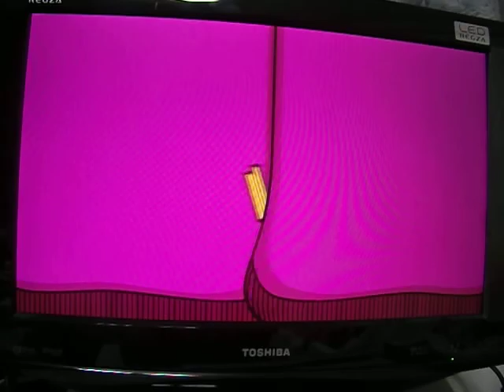太鼓の達人Wii超ごうか版 千本桜 NN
Player:てんらい

大好きな曲なので、(裏は精神的に無理だったので表で)頑張ってNNしました!!
ごうか版の動画ではこれが初めてのNN動画みたいです。

ちなみに良70(約8.42%)がラインみたいです。

参考ライン
172コンボ...80000点以下、2人目が出てない(ベスト)〜出たばっか
266コンボ...145000点以下
485コンボ...300000点以下
592コンボ...370000点以下〜373000点程度
674コンボ...5人目が丁度出るくらい